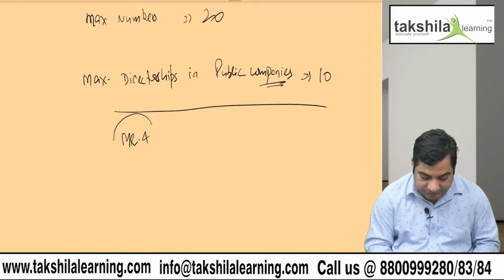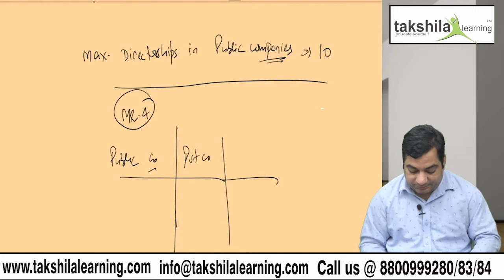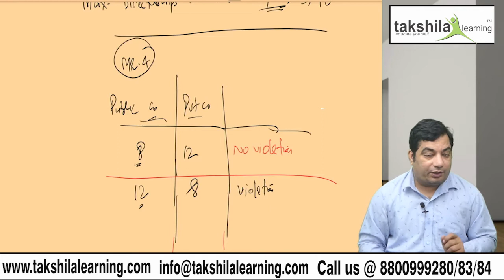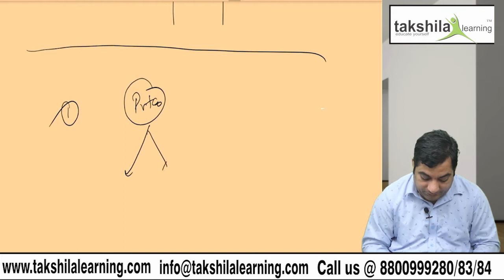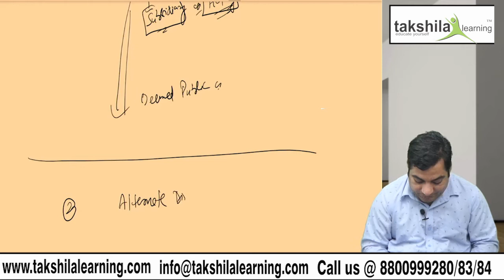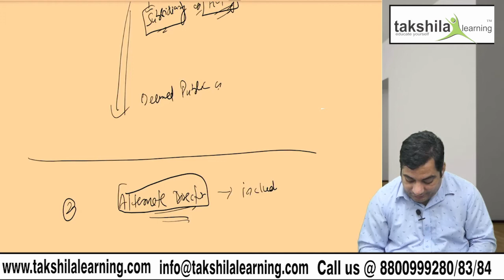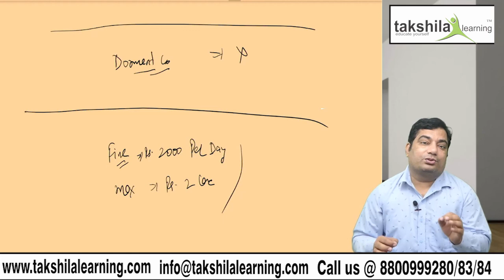Section 165 : Maximum Number of Directorships | Companies Act 2013 || CA / CS / CMA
In this video, we are going to discuss an important topic which is the Maximum number of Directorships - Section 165.

NUMBER OF DIRECTORS
According to Section 165 of the Companies Act, 2013, no person shall hold office as a director, in more than twenty companies at the same time. The maximum number of public companies in which a person can be appointed as the director should not exceed ten.

For reckoning the limit of public companies in which a person can be appointed as the director, the directorship in private companies that are either holding or subsidiary company of a public company shall be included. For reckoning the limit of directorships of twenty companies, the directorship in a dormant company shall not be included.

Additionally for listed entities, SEBI vide recent notification provides that the directors of listed entities shall comply with the following conditions with respect to the maximum number of directorships, held by them at any point of time –

1. A person shall not be a director in more than eight listed entities with effect from April 1, 2019, and in not more than seven listed entities with effect from April 1, 2020. Further, it has been provided that a person shall not serve as an independent director in more than seven listed entities.

2. Notwithstanding the above, any person who is serving as a whole-time director/managing director in any listed entity shall serve as an independent director in not more than three listed entities. For the purpose of this sub-regulation, the count for the number of listed entities on which a person is a director / independent director shall be only those whose equity shares are listed on a stock exchange.

 Browse the full video and get a comprehensive understanding of the Maximum number of Directorships - Section 165.

Enjoy Learning!

Feel free to post your queries, doubts, and feedback in the comment section. We’ll reach you
ASAP.

Also, Watch.